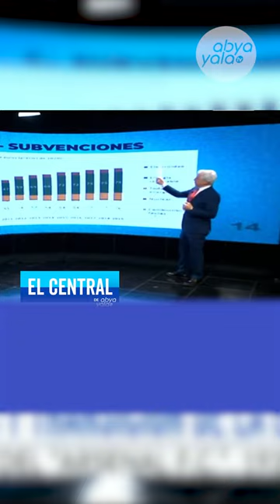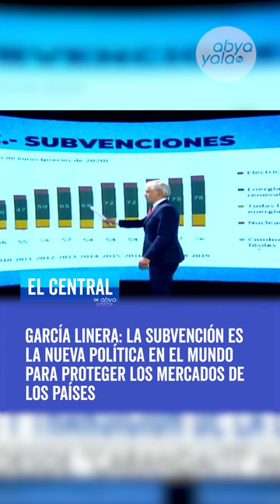García Linera: La subvención es la nueva política en el mundo ¿Qué nos explica?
La subvención es la nueva política en el mundo para proteger los mercados de los países, destacó el exvicepresidente de Bolivia, Álvaro GarcíaLinera en ElCentral junto a GringoGonzales
Aquí te compartimos el programa completo 👇